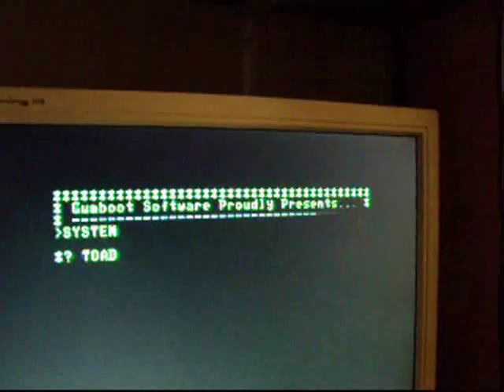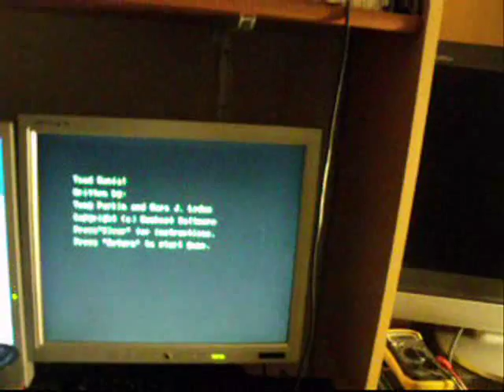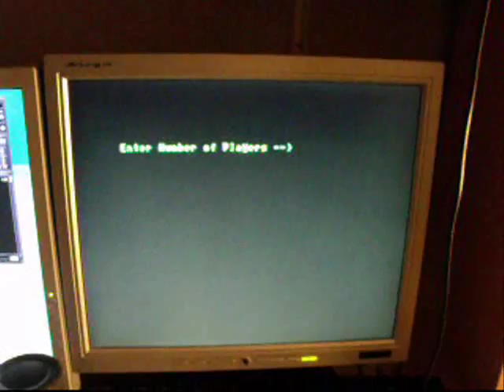EACA Colour Genie EG2000 RW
EACA Colour Genie EG2000 de Garillete